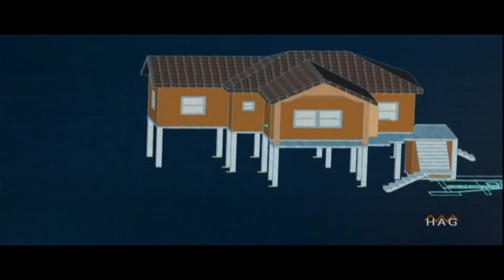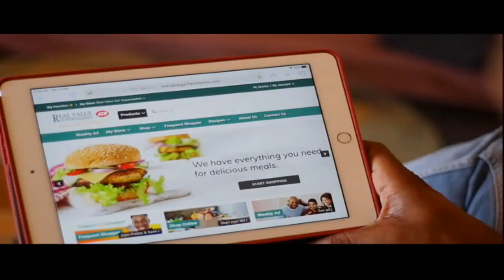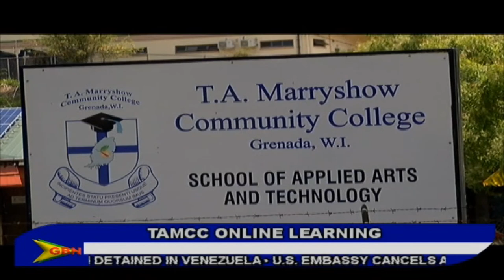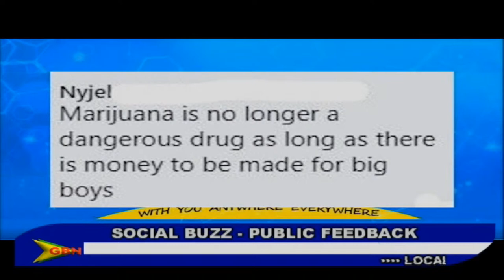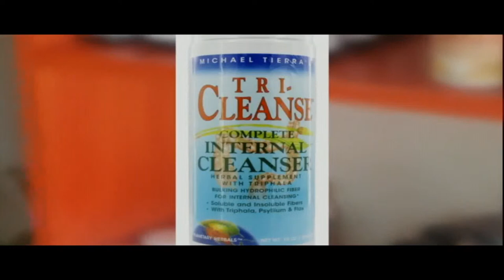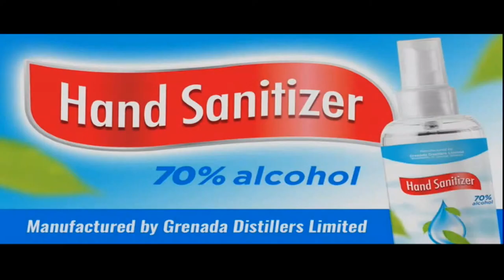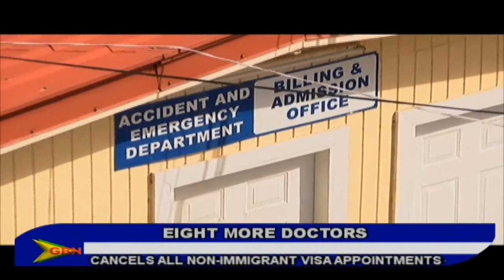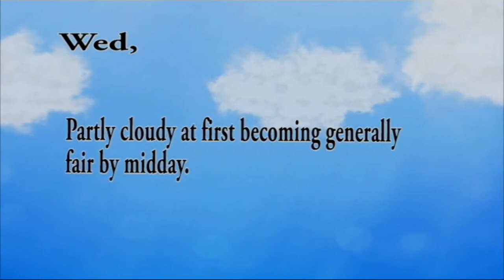GBN News Live 26th January 2021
Anchors:
Chrislyn Lashington & Trellona Charles